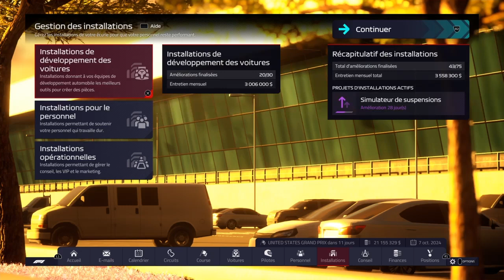Carrière F1 Manager Aston Martin #66 PRISES DE RISQUES STRATÉGIQUES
Paris, crashs et design d'ailerons sur ce GP